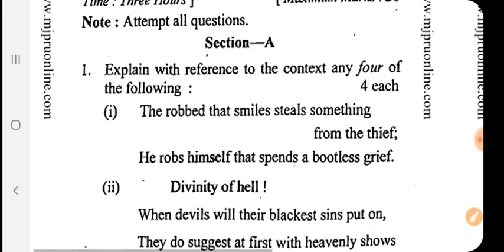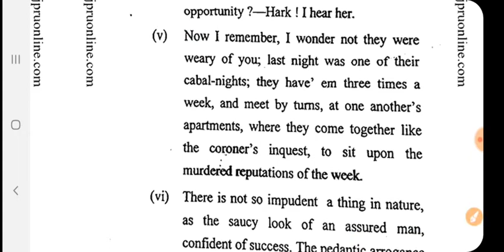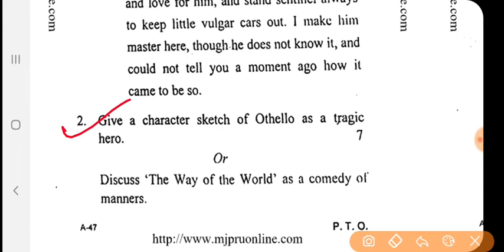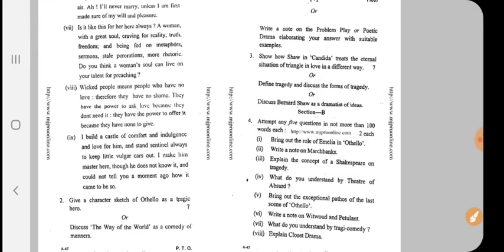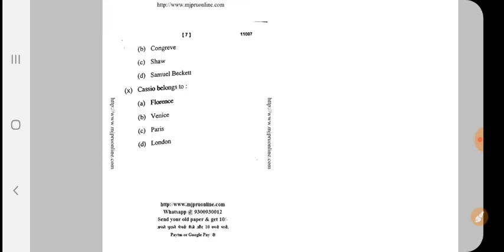B.A.part-2 English Literature (paper 1) drama model paper 2018 mjp ruhelkhand university...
Is video me aapko ba ke model paper ke bare me bataya gaya hai...